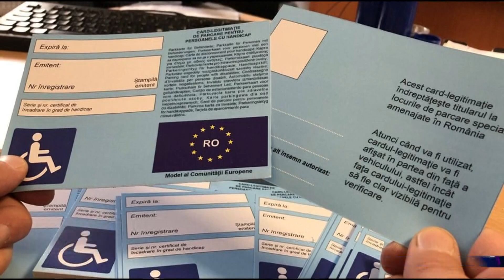Se schimbă formatul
Reprezentanți din cadrul Serviciului Parcări din cadrul Primăriei Reșița au anunțat faptul că se schimbă formatul cardului-legitimație de parcare pentru persoanele cu handicap sau dizabilități.